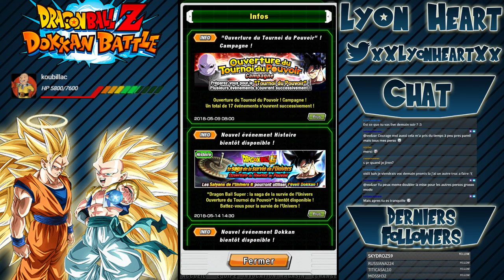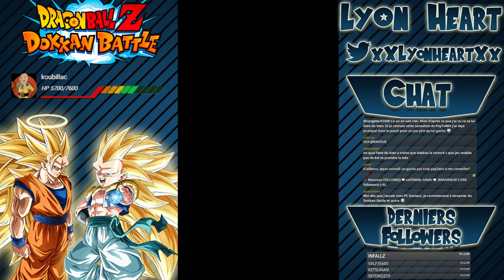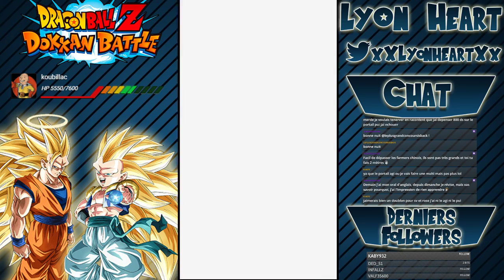débrif avant jiren farm + blabla